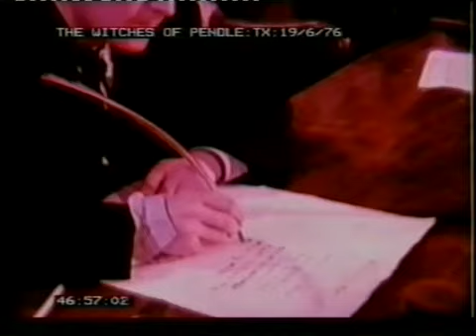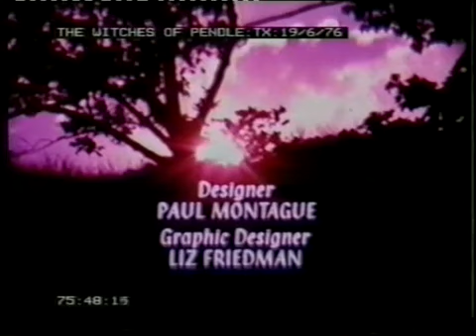1976 Film The Witches of Pendle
1976 Film The Witches of Pendle
A classic